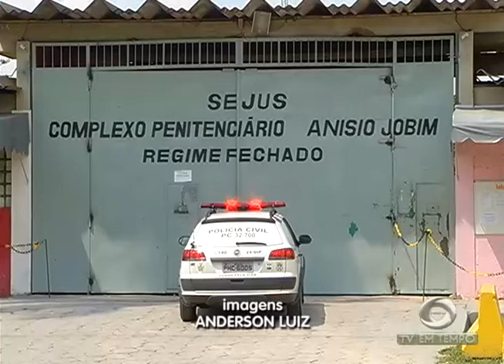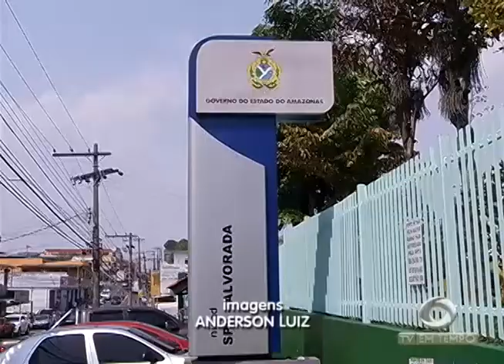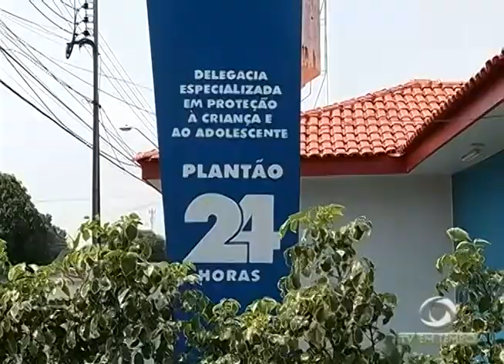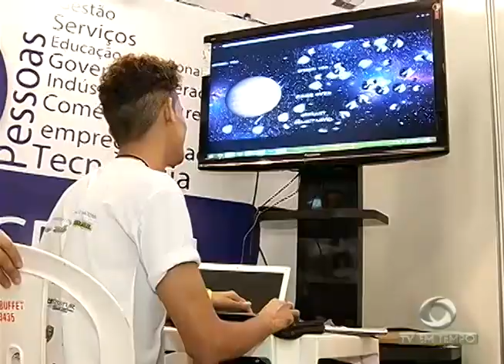BOLETIM EM TEMPO - NOITE (23.11.2015)